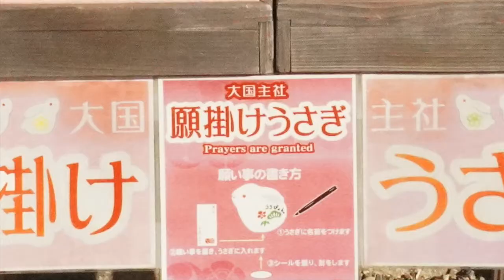一日乗車券で巡る京都市バスの旅 short version 絵馬コレクション #7 八坂神社 大国主社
一日乗車券で巡る京都市バスの旅 short version
絵馬コレクションです。
京都には、色々なデザインの絵馬が見られます。そんな絵馬をアクセスと共に短編でご紹介します。
第７回は祇園祭で有名な八坂神社の大国主社から。